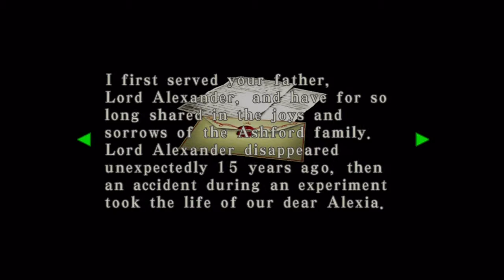Let's Play Resident Evil Code Veronica X Blind! Part 14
In this exciting episode, we drill our way out and finish Clair's part of this game. Enjoy